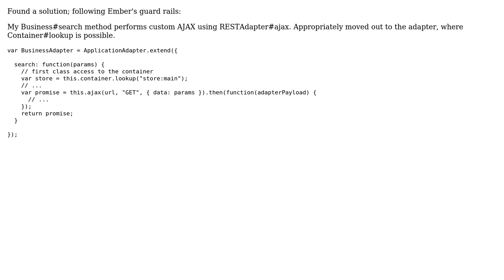How do I access the container within reopenClass, without touching globals?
With thanks & praise to God, and with thanks to the many people who have made this project possible! You are responsible for your own actions.